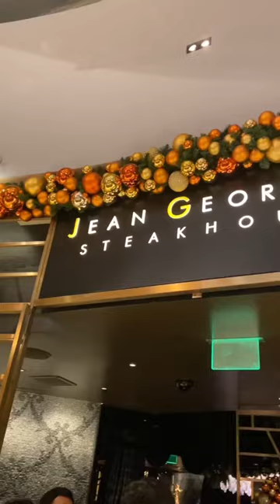JEAN GEORGES STEAKHOUSE LAS VEGAS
I have a full video from this restaurant on my channel!